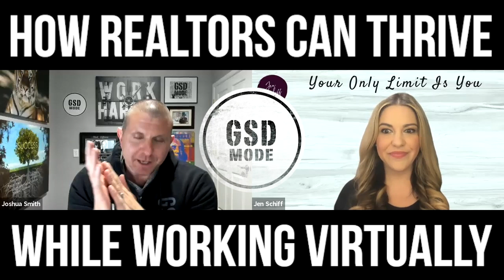How Realtors Can Thrive While Working Virtually! (JEN SCHIFF INTERVIEW)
Jen Schiff is the CEO of The Schiff Home Team and a master at growing her business while not slowing down her, and all while doing it virtually!  During the quarantine period that we are living through, so many agents are reaching out and wondering how exactly they can run their business while staying home, and this interview answers that question exactly! Jen shares her  virtual showing process, the power virtual tours have had inside her real estate business, implementing virtual team meetings and how to keep agents accountable while working virtually, holding virtual community block parties, building systems around your strengths and weaknesses, and so much more!

0:01 - Introduction
2:15 - What led you into real estate?
5:15 - What boosted your businesses growth in the beginning?
9:30 - Having mentors is always beneficial!
13:20 - What are some things you are doing now in this quarantine state?
19:40 - Virtual buyers and sellers programs
22:45 - Were you doing virtual listings before quarantine?
28:25 - Making sure Matterport photos were available on every listing
42:00 - How are you holding team members accountable during quarantine?
47:00 - Systems Jen is using in her team communications
51:00 - Build systems around your behavior
55:00 - Where to learn more about Jen
56:50 - If you could give your younger self 2 pieces of advice, what would that advice be?

41 Weeks of Real Estate Tips from Joshua Smith FREE!

SUPPORTED BY